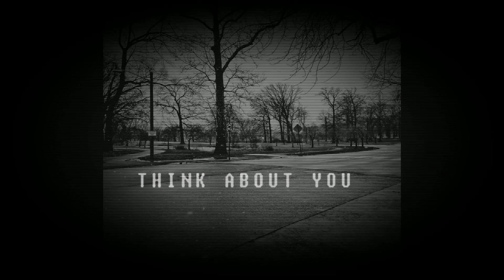Jay6Soundz - "Think About You" Joyner Lucas/Lil TJay Type Beat! 2023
Jay6Soundz - Think About You

Tales From The East" and "The Dark EP"! My latest Mixtape "After School" is also on Spotify and Apple Music!